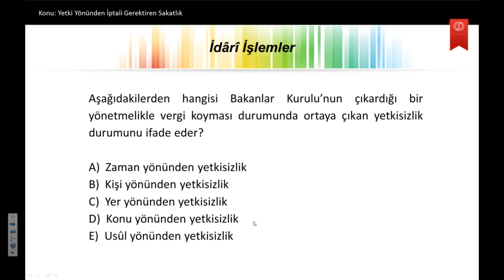İDARE HUKUKUNA GİRİŞ U4S10